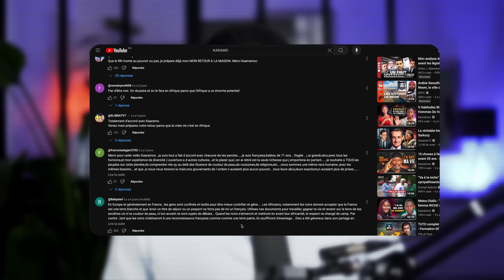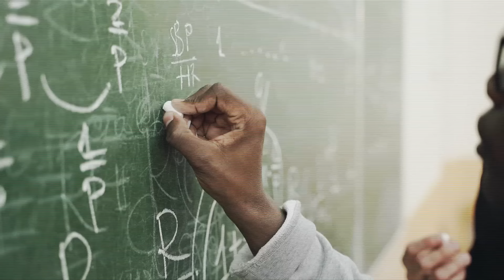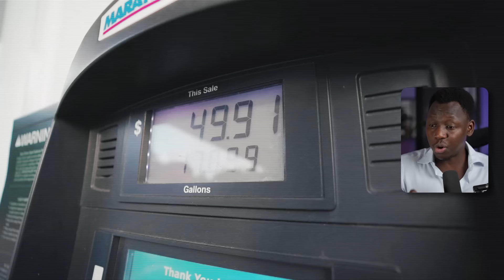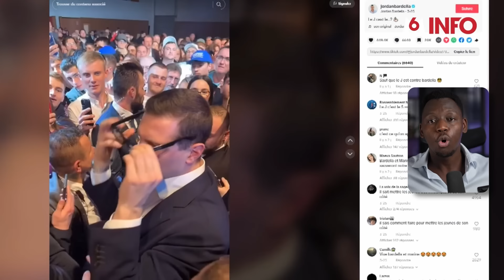5 Business à Lancer avec moins de 100€ (0 à 5k€/mois) - Kaaramoo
Formation Gratuite : Comment lancer ton business en ligne et toucher jusqu'à 5k€/mois : 👉🏼

Mon livre "Les mots pour les maux" disponible sur Amazon

Le livre est disponible également dans quelques pays d'Afrique :
Pour commander :